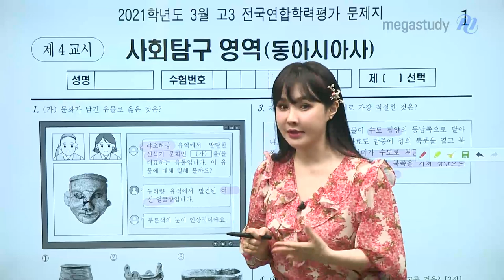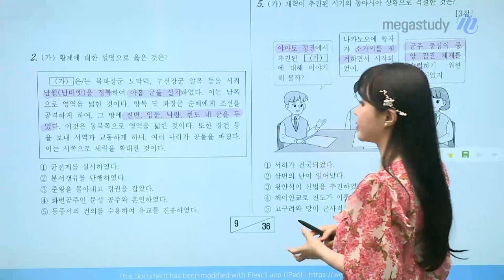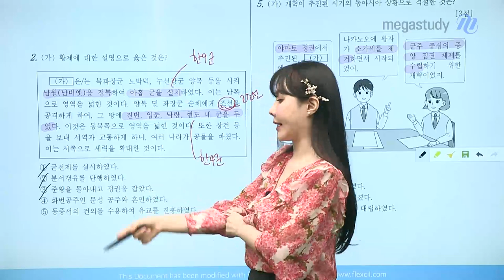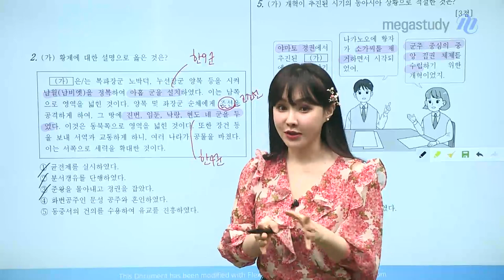[메가스터디] 동아시아사 이다지쌤 - 2022 수능대비 3월 학평 해설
동아시아사 이다지쌤의
2022 수능대비 3월 학평 해설입니다.